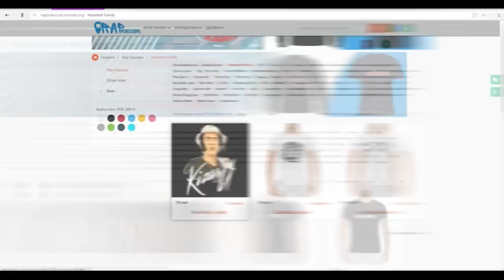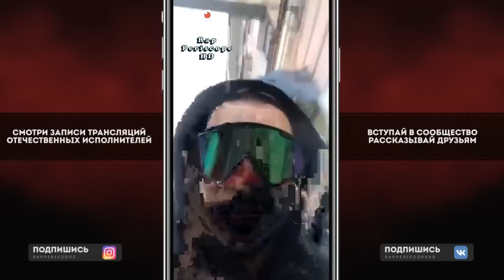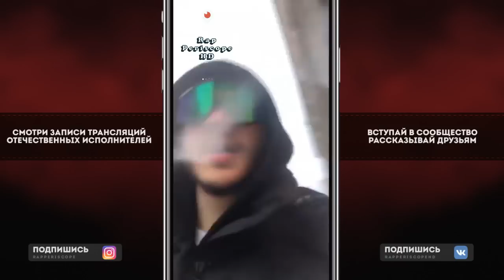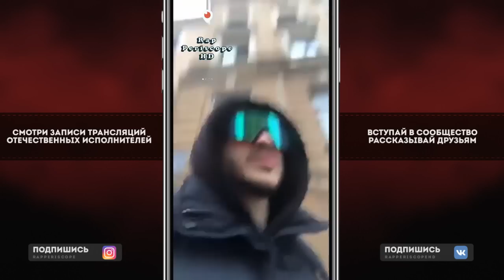Джарахов о Когда Бой С Слава КПСС